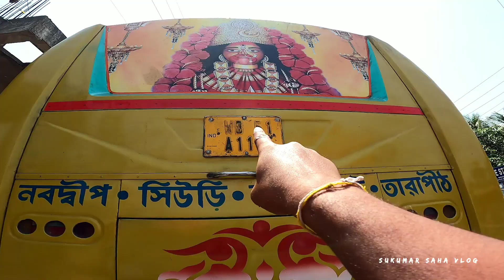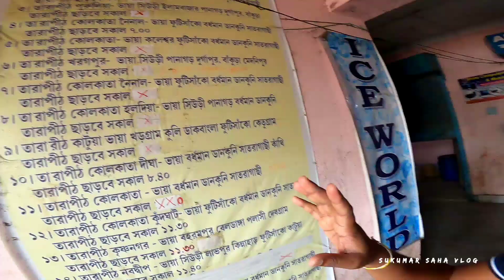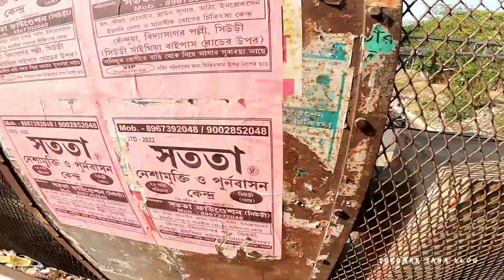তারাপীঠ থেকে নবদ্বীপ বাস | Tarapith to Nabadwip Bus I Nabadwip to Tarapith Bus I Tarapith Bus Stand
Tarapith to Nabadwip Bus I Nabadwip to Tarapith Bus I Tarapith Bus Stand I  S B S T C
বন্ধুরা এই ভিডিওটি তারাপীঠে পুজো দিয়ে তারাপীঠ বাস স্ট্যান্ড থেকে সোজা নবদ্বীপ বাস স্ট্যান্ড অব্দি এই যে যাত্রাপথ রয়েছে এটি ভিডিওর মাধ্যমে তুলে ধরেছি। আরও বিস্তারিত নিচে দেওয়া রয়েছে।
  -: তারাপীঠ থেকে নবদ্বীপ যাওয়ার সময় :-
তারাপীঠ থেকে ছাড়ে --দুপুর ১২:০০
 রামপুরহাট থেকে ছাড়ে- দুপুর ১২:৪০
 সিউড়ী থেকে ছাড়ে দুপুর ২:০০
 কীর্ণাহার থেকে ছাড়ে - দুপুর ৩:৫০
 কাটোয়া থেকে ছাড়ে বৈকাল ৫:২০।
নবদ্বীপ পৌঁছায় সন্ধ্যা - ৬:০৫
    -: নবদ্বীপ থেকে তারাপীঠ যাওয়ার সময় :-
নবদ্বীপ থেকে ছাড়ে --- ভোর ৪:৪০
 কাটোয়া থেকে ছাড়ে সকাল ৬:১০
কীর্ণাহার থেকে ছাড়ে সকাল ৭:৪০
সিউড়ী থেকে ছাড়ে সকাল ৯.২০
 রামপুরহাট থেকে ছাড়ে সকাল ১০:১০
তারাপীঠ পৌঁছায় সকাল --- ১০:৫০
যে যে রুটগুলো দিয়ে বাসটি যাবে 👉